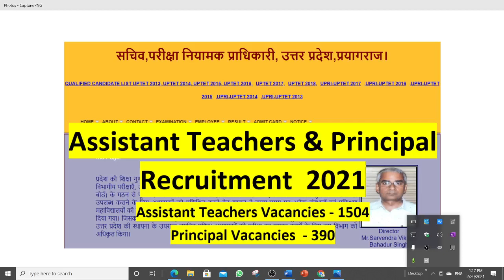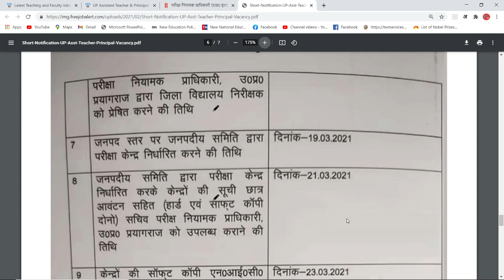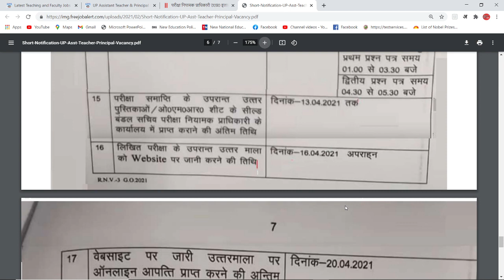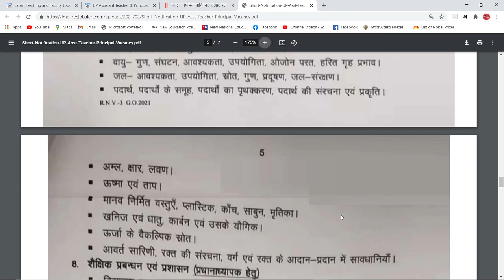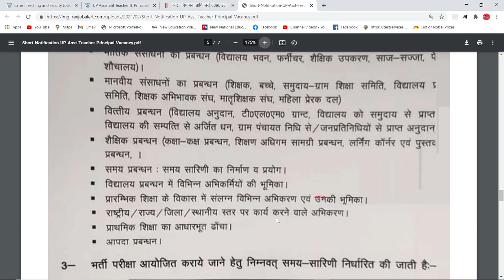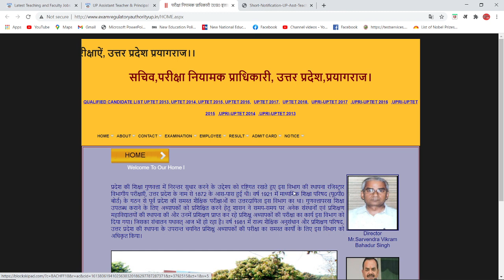Government Assistant Teachers & Principal Recruitment 2021#Assistant Teachers-1504-Principal-390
COMPUTER CLASSES

SPOKEN ENGLISH

ENGLISH GRAMMAR

COMMERCE CLASSES